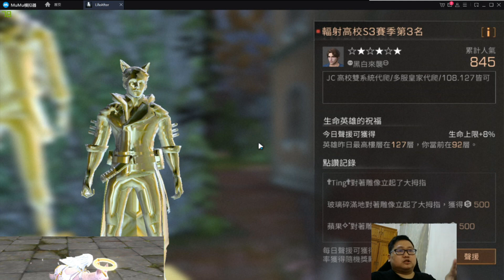改版介紹與高校推薦